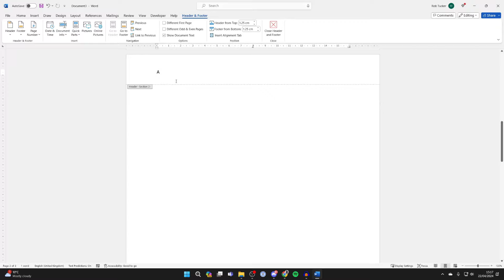How To Have Different Headings On Different Pages In Word - Full Guide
Learn how to have different headings on different pages in word in this video.

GuideRealm